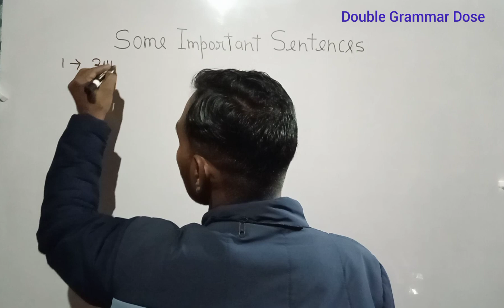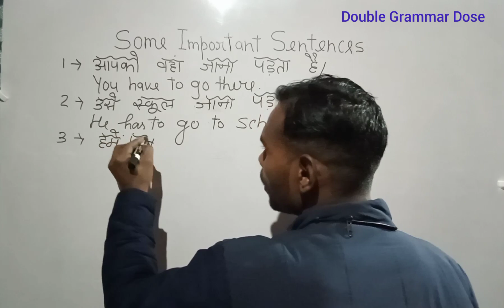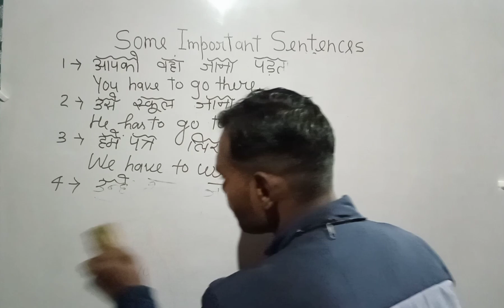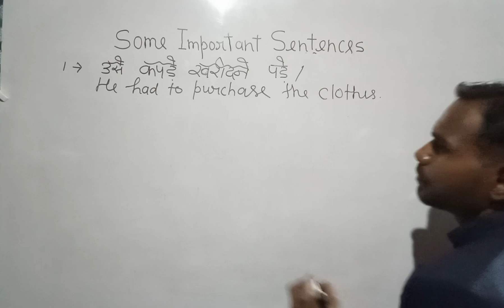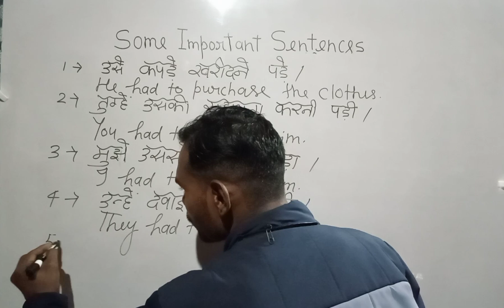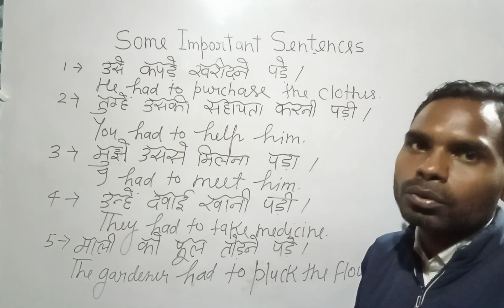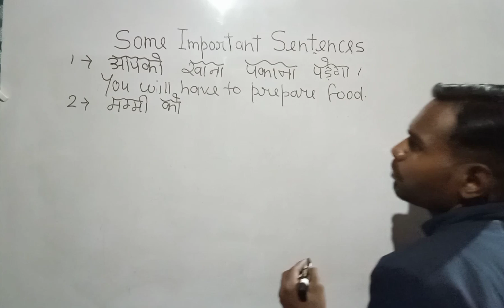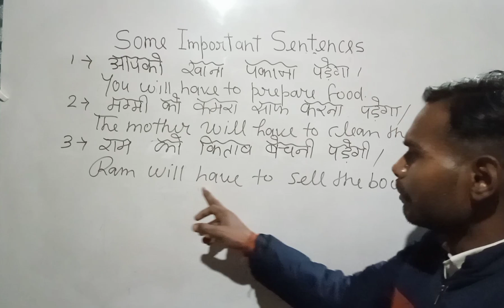some important Sentences onHas/Have/Had/Will have to